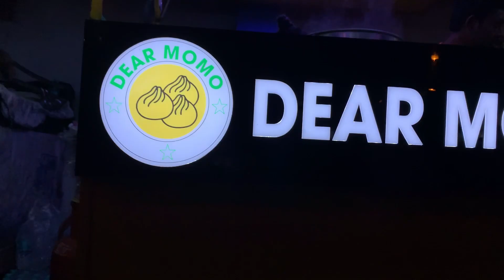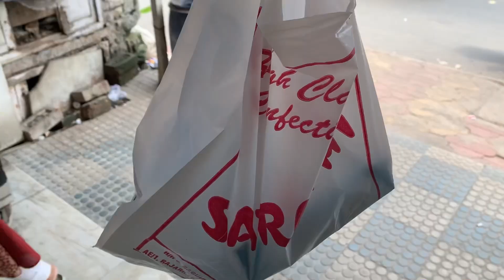নতুন সদস্যরা মন জয় করে নিল…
Bangla vlog
Debira
Daily life with debira
Lifestyle vlog
Simple vlogs
Baby home coming vlog
Baby boy home coming